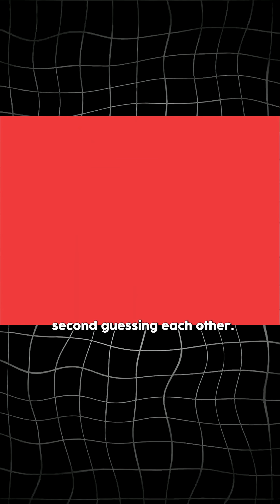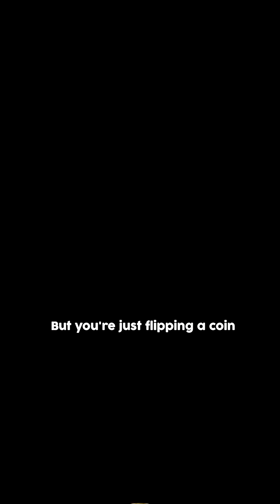Game Theory: Why Coca Cola & Pepsi Cost the Same Everywhere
Why do Coca-Cola and Pepsi cost the same everywhere? 🥤
The answer lies in Game Theory — specifically, the Nash Equilibrium. In this video, we break down how Coke and Pepsi lock prices, avoid price wars, and compete through branding instead of cost.